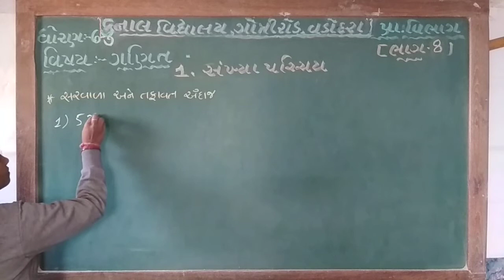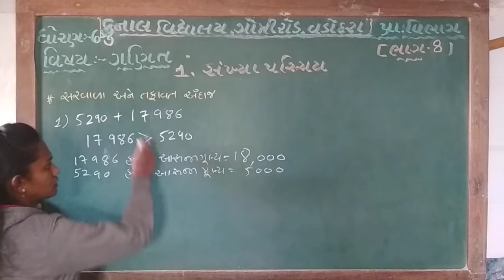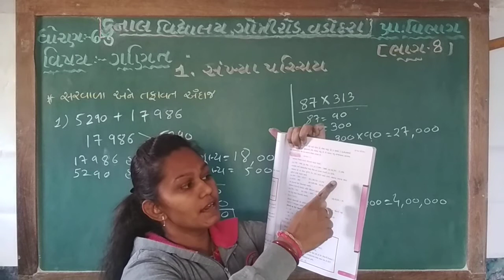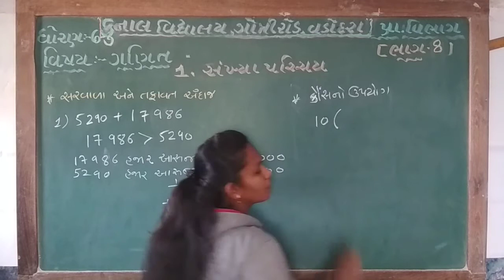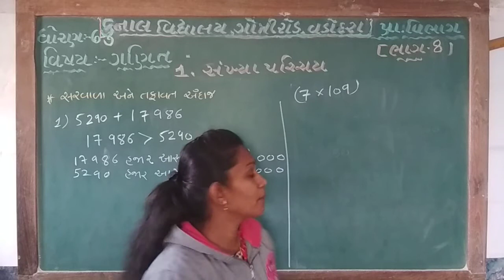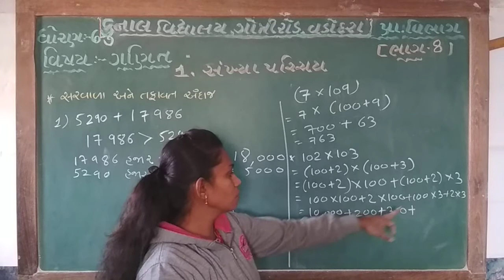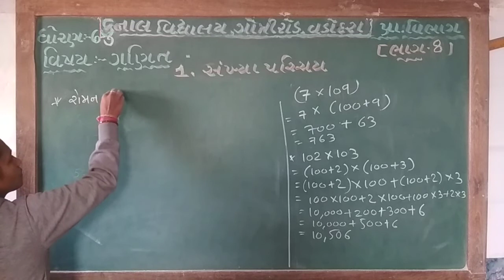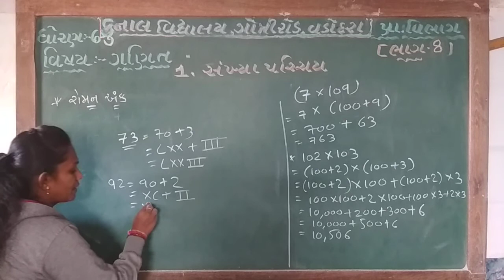STD – 6 | SUB – MATHS | CHAPTER – 1 | PART – 8 | KUNAL VIDYALAYA, GOTRI ROAD, VADODARA.